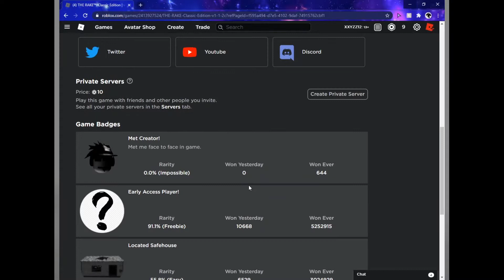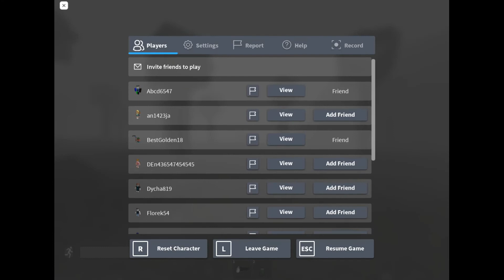The Rake is SO SCARY!!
It really is that scary. Its also hilarious when your playing with friends because when we get caught by the rake, everyone is legit screaming their lungs out!

Music in this vid: Sneaky snitch, Run meme.